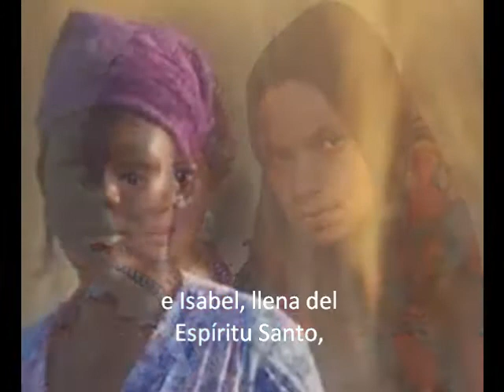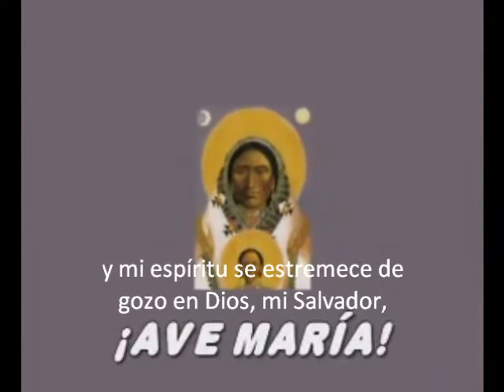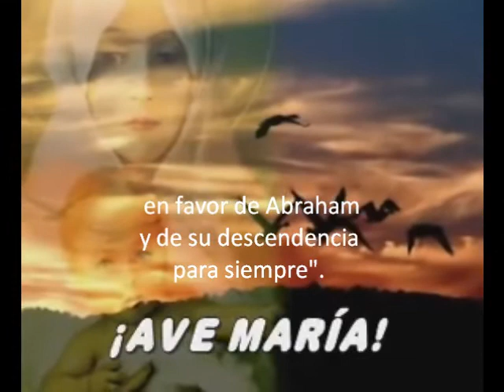Solemnidad de la Asunción de la Virgen María-15 de agosto 2024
Asunción de la Virgen María - Fiesta- San Lucas 1, 39-56

La Virgen va a visitar a Isabel, e Isabel le dice: «He aquí, apenas oí tu saludo, el niño saltó de alegría en mi seno».

Todo es alegría. Pero nosotros cristianos no estamos muy acostumbrados a hablar de alegría, de gozo. Creo que muchas veces nos gustan más los lamentos. ¿Qué es la alegría? La clave para comprender esta alegría es lo que dice el Evangelio:

"Isabel fue colmada de Espíritu Santo".

Es el Espíritu Santo quien nos da la alegría. En la primera oración de la misa hemos pedido también la gracia de la docilidad al Espíritu Santo, quien nos da la alegría.

[...] A mí me gusta pensar: los jóvenes cumplen la Ley; los ancianos tienen la libertad de dejar que el Espíritu les guíe. Es hermoso esto.

Es precisamente el Espíritu quien nos guía. Él es el autor de la alegría, el creador de la alegría. Y esta alegría en el Espíritu nos da la verdadera libertad cristiana.

Sin alegría, nosotros, cristianos, no podemos llegar a ser libres. Nos convertimos en esclavos de nuestras tristezas.

No se puede llevar adelante el Evangelio con cristianos tristes, desesperanzados, desalentados; no se puede. Esta actitud es un poco funeraria. En cambio, la alegría cristiana deriva precisamente de la alabanza a Dios.

[...] Es precisamente ella, la Virgen quien trae las alegrías. La Iglesia la llama causa de nuestra alegría, causa nostrae letitiae.¿Por qué? Porque trae nuestra alegría más grande, trae a Jesús.

Y trayendo a Jesús hace que este niño salte de alegría en el seno de la madre. Ella trae a Jesús. Ella con su oración hace que el Espíritu Santo irrumpa. Irrumpe ese día de Pentecostés; estaba allí.

Debemos rezar a la Virgen para que al traer a Jesús nos dé la gracia de la alegría, de la libertad; nos dé la gracia de alabar, de hacer oración de alabanza gratuita, porque Él es digno de alabanza, siempre. (Homilía en Santa Marta, 01 de junio de 2013)

Señor, te agradezco por tu poderosa presencia en mi vida y por bendecirme en cada paso que doy. Creo que solo Tú puedes liberar de todos mis miedos.

Tú eres mi guardián fiel, haces que me levante en victoria y me das las fuerzas para continuar. Estoy seguro que puedo si tengo gran confianza en tu poder.

Aumenta mi fe para creer en el poder de tu Palabra y poder proclamarte como María que aceptó tu voluntad con confianza y la enalteciste por su humildad.

Gracias por hacerme experimentar esa paz profunda como la sintió María mientras meditaba tus Palabras y comprendía la profundidad de tus misterios.

Cómo María, quiero estar siempre presto para el servicio, ella, Arca de la Nueva Alianza, portadora de Dios, supo cómo donarse a quien la necesitaba.

María enciende esa luz a todas las naciones para guiarnos a tu encuentro. Si Tú, mi Señor, eres rico en misericordia, ella es Madre de tu misericordia.

Mi corazón se siente firme ahora. No apartes tu mano victoriosa de mí. Confío en me llenarás de paciencia para no desesperarme a la hora de la prueba.

Que la Virgen María me sostenga y sea mi apoyo en esta tarea de servirte con alegría comprometido con mucho amor a tu proyecto de vida. Amén